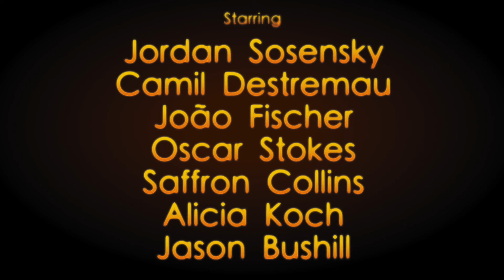Grey Does Matter (Short Film)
"A short film about daunting desolation as a result of excessive technological consumption. A boy who loses touch of his surroundings all due to melancholy media and oversaturated sites. Who thought that compositions with the intention of entertainment could be the downfall of an individual’s mental health? Can this be changed? The cultivation of media, a distraction from reality for the hopes of escapism till the point of no escape. Is this now entering? Entering what? Entering where? No one knows…"

This short film was created for my A Level Media Studies course. We were asked to conduct an investigation into a field of interest or what we desired to write about. I started with the idea of touching on George Gerbner's cultivation theory and developed the investigation from there.

My Investigation title is: "Has the contemporary media industry had to increase emotive and provocative content in order to maintain audiences?"

Upon the completion of this investigation task, I was asked to create a linked production, which could have been produced on any platform of media. I felt that creating a short film would be suitable as I mainly talked about the harshness of the TV/Film industry.

The title of the short film is a play on words as 'Grey Matter' is a component of the brain and I also talk about mental health in my investigation. Overall "Grey Does Matter", summarises that mental disorders are prone to be triggered or increased by the continual consumption of strong emotive and harsh content that media industries  pump out in modern times.